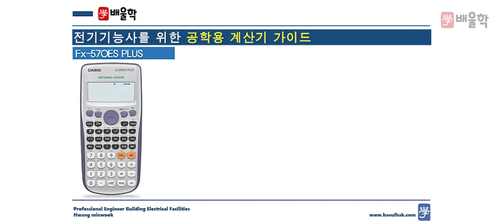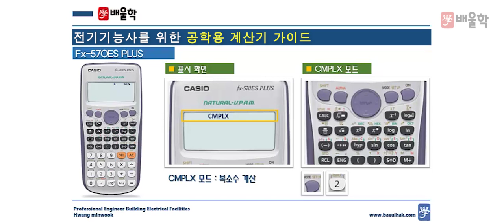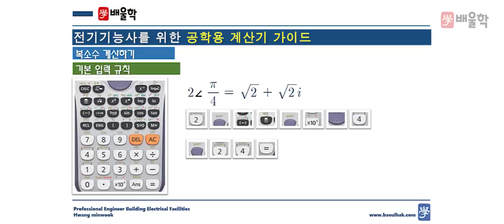전기기능사 공학용계산기 사용법 인강 - 복소수 계산하기 (황민욱 기술사)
배울학 전기 대표교수, 황민욱 기술사가 전하는
공학용계산기 사용법 특강!